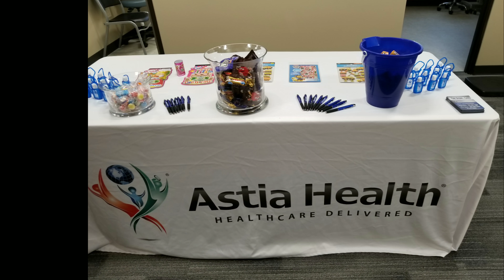Sherman On: Crazy Asian Vlog Thursday 5/3/18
Sherman On's WHY is to leave a legacy by positively impacting others to reach their fullest potential.  He lives in Houston, married and father of 4 sons. Sherman (a.k.a. The Crazy Asian) loves people and wants to help people live the best versions of themselves now.

Feel free to connect with him in the following ways:

Sherman On attends a Ribbon Cutting for the new Merrill Steel Family Clinic served by Astia Health and the two mobile units (ambulances) which will be used to make house calls.